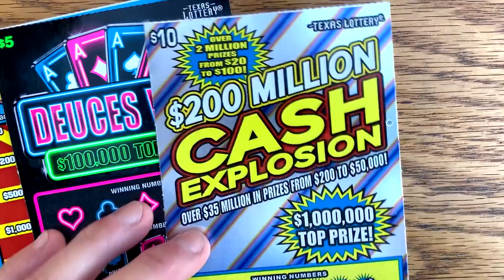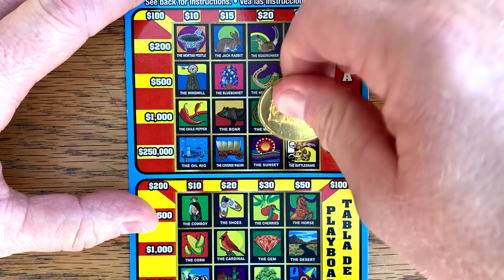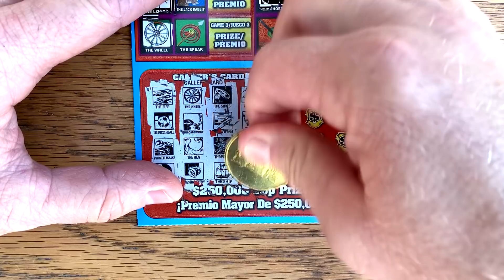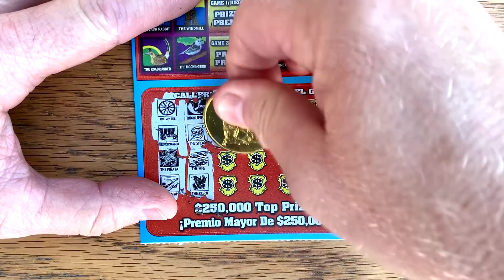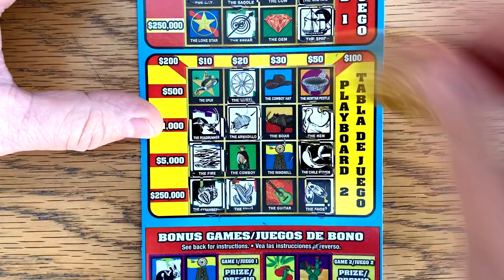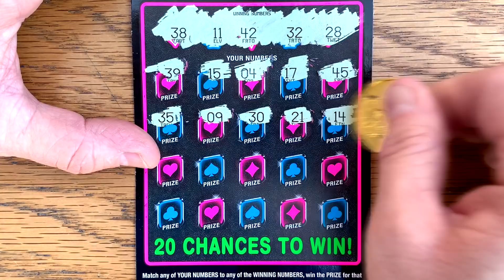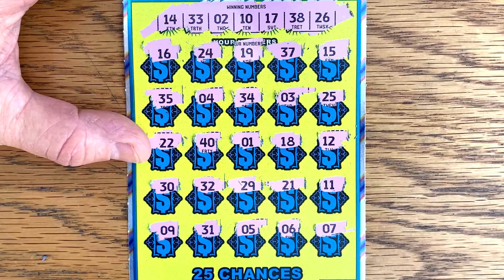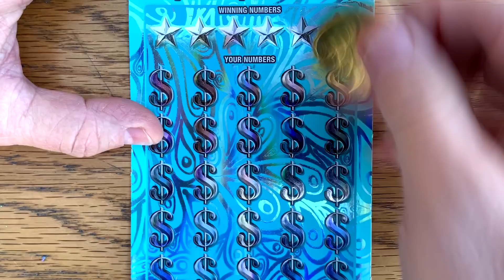🤑 BIG PRIZE plus PROFIT!! $50 Premier Play 💰 $100 in TX Lottery Scratch Offs